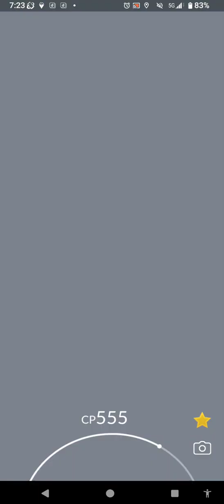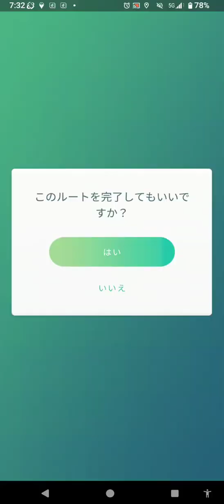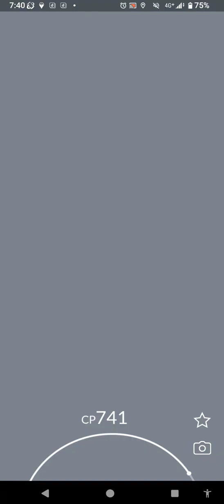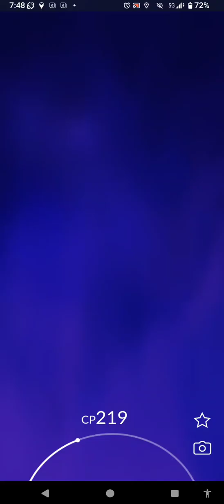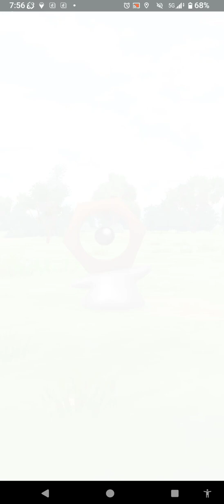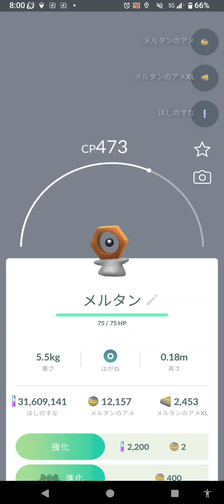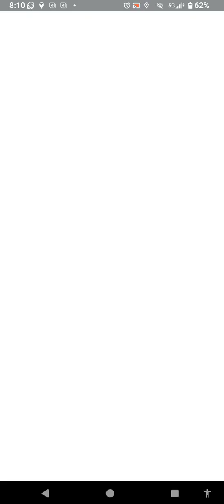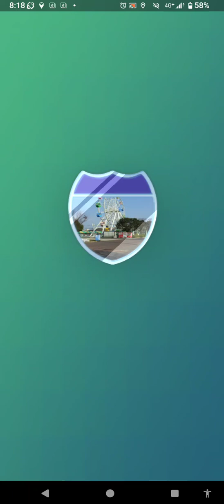色違いとの闘い✨魅せよ、パンドラボックスから開封されし金属の物体を捕獲せよ#２